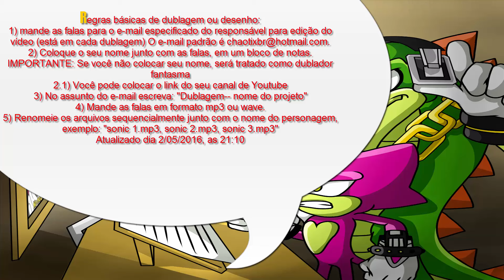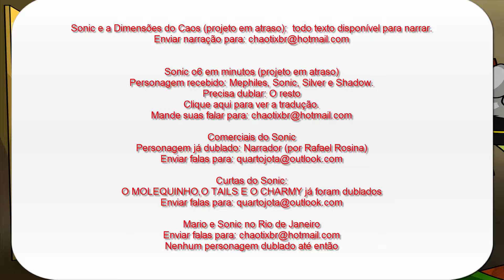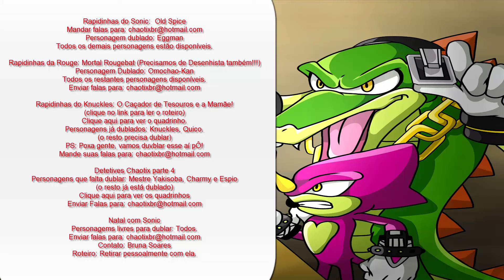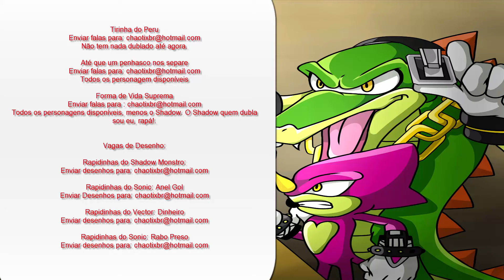Vagas de Dublagem em Maio de 2016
Fiquem de olho no blog para atualizações nas dublagens

Ou você pode visitar o melhor site de Sonic do Brasil:
Que é nosso parceirão e verdadeiramente posta notícias do Sonic e mantém contato direto com a SEGA ao invés de ficar tentando fazer o dono do site ficar mais famoso que o próprio Sonic.

E vejam os quadrinhos do Nem, que é um cara muito legal e parceiro. parceiro mesmo, nível super Saiyajin 2 com armadura de ouro e reforçada pelas esmeraldas do caos.

Confira a mensagem da SEGA sobre monetização do Youtube:

Chris
SEGA of America
Customer Service"